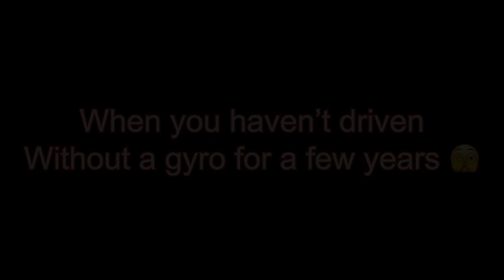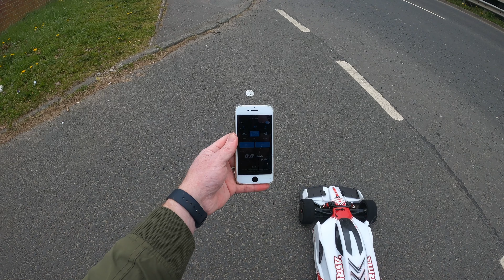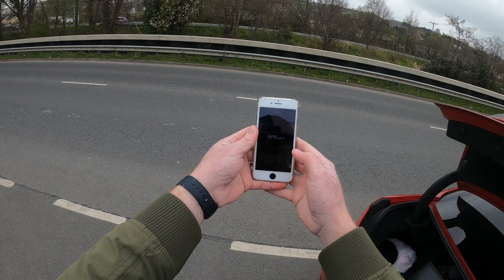Arrma limitless - pro's for Running a Gyro, it definitely has its advantages when running a road.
Test day after crash- I forgot that I wasn't running a Gyro in this car, lucky to bring the car home in one bit.

Running a Gyro definitely has its advantages when running a a road.

Priority today was to test a base gearing for when I attend Rossa in the last weekend of June, then when at the event ill spend the first few runs finding the best motor timing then ill gear up from there.

8k onyx batteries not heated!

enjoy the video as it ends well!

Link to eBay shop-

Link to body -

Phil Calvert eBay - for all things RC and speed run related, amongst other things!

2#Arrma infraction-Limitless using castle 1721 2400kv.